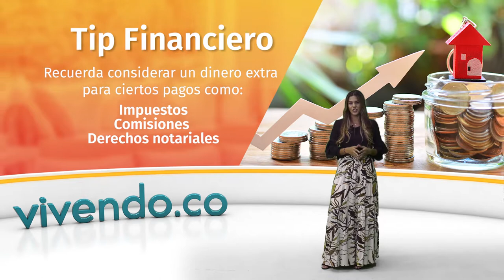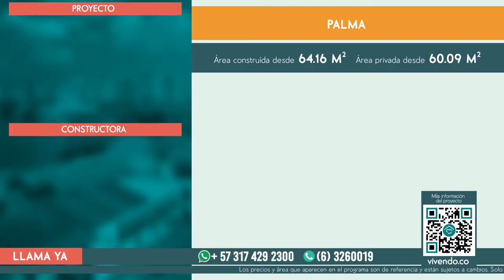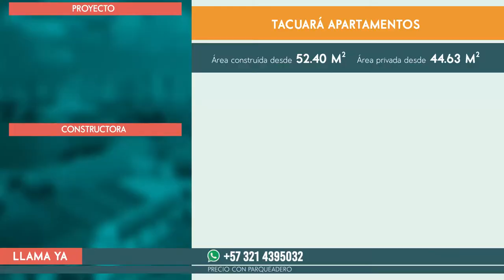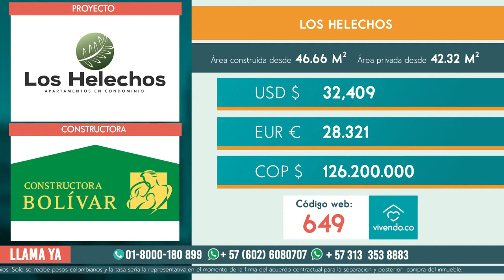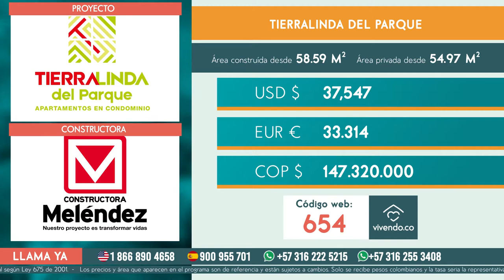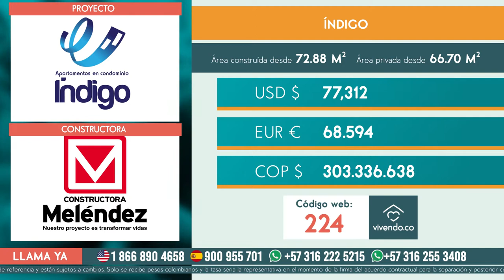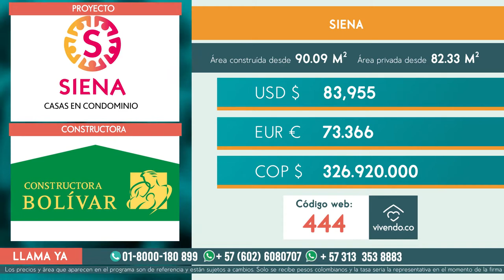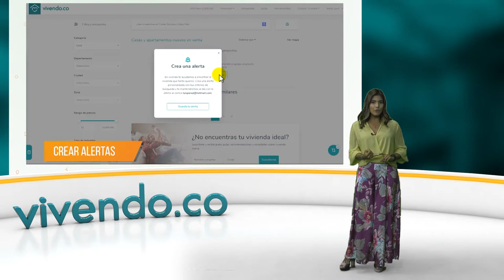Encuentra vivienda nueva en el Eje Cafetero y Valle del Cauca - Vivendo TV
EPISODIO 01 - Enero 2022 - VIVENDO TV
Programa de 30 minutos con los mejores proyectos de vivienda nueva para invertir en (Regiones o ciudades del programa)